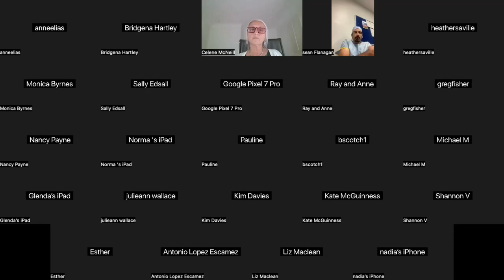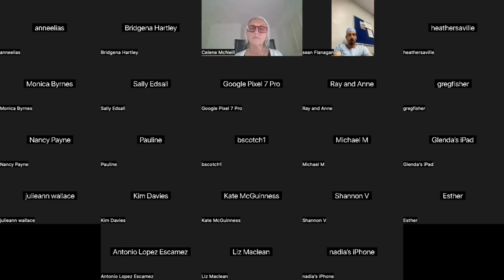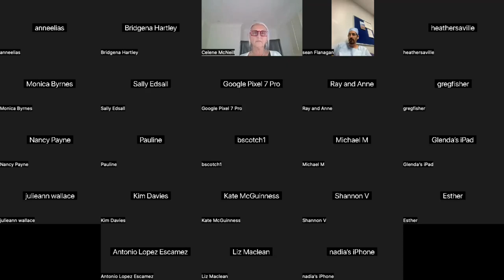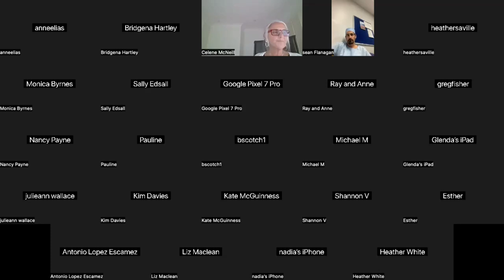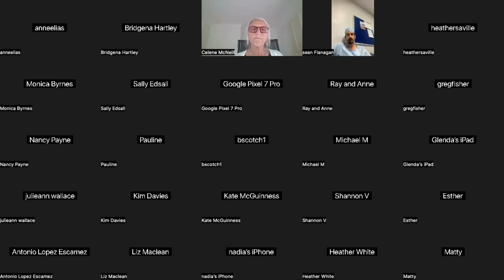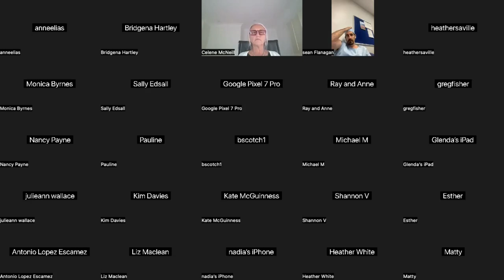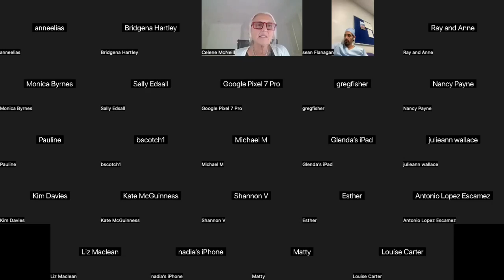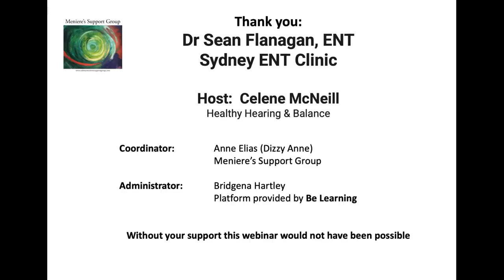Q&A with Dr Sean Flanagan ENT - Meniere's Disease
Dr Sean Flanagan is a renowned ENT.  Sean is a dual fellowship trained ENT surgeon (otolaryngology head and neck surgery), sub-specialising in diseases of the ear, tumours of the skull base and in surgical correction of hearing loss including cochlear implantation and bone anchored hearing aids.

Hosting:
Dr Celene McNeil, Director and independent audiologist of Healthy Hearing and Balance Care, Bondi Junction, NSW.